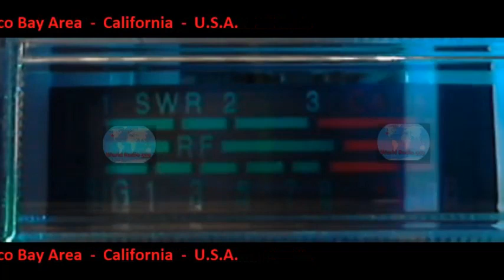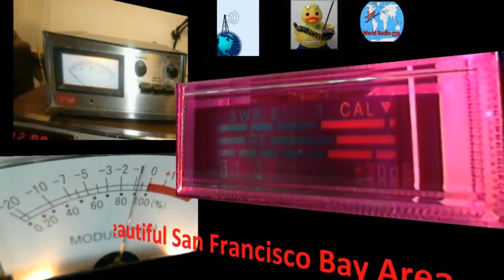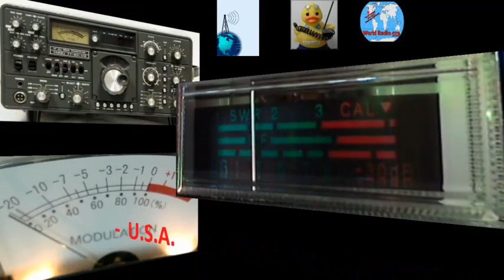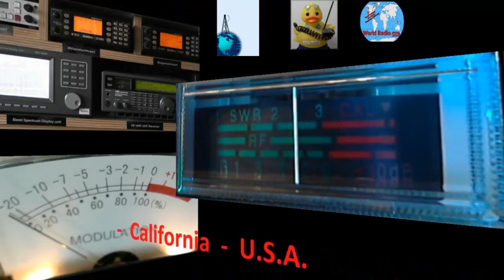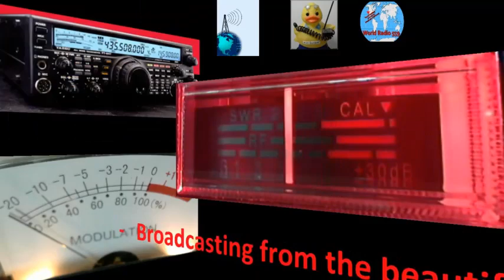26AT026 LAKE WINDEMERE - ENGLAND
26AT026 LAKE WINDEMERE - ENGLAND